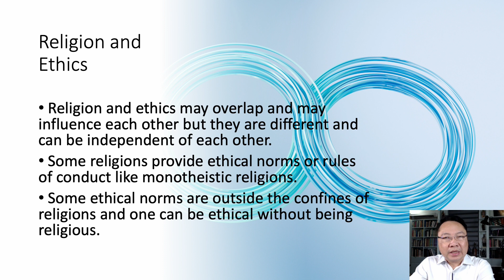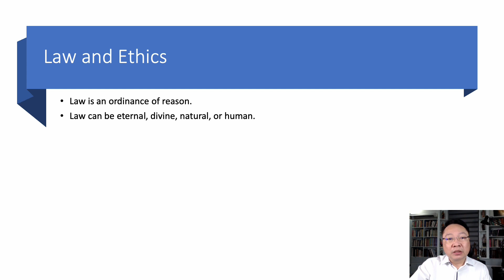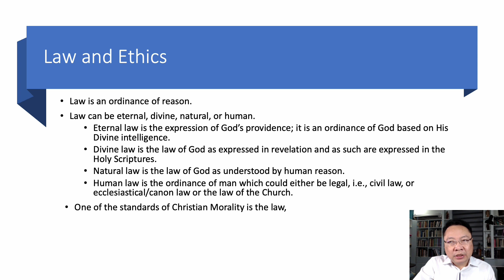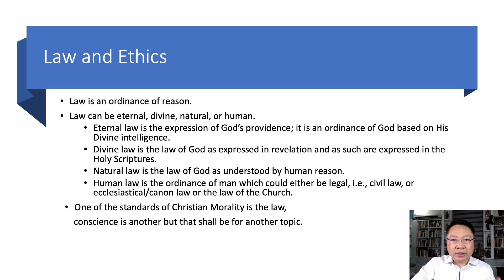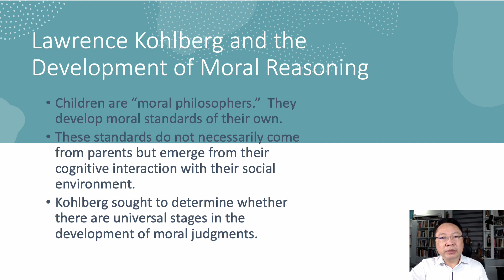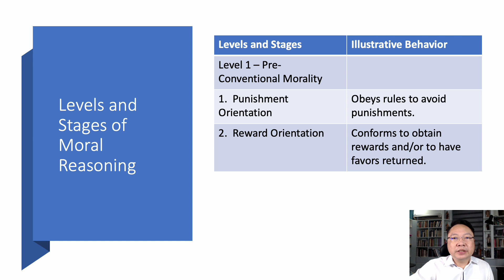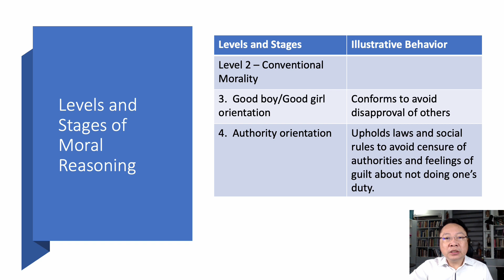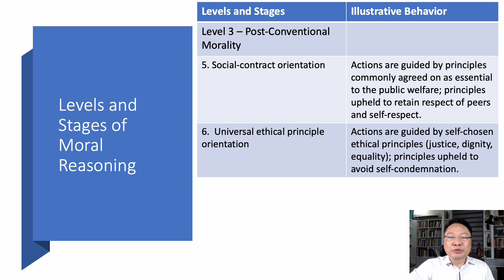Ethics Lecture 3: Ethics, Religion, and Law